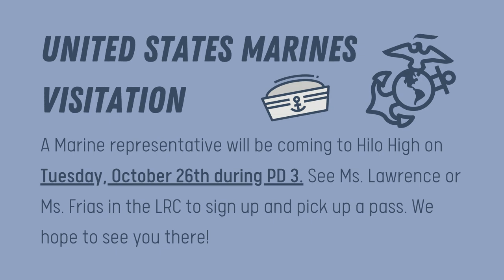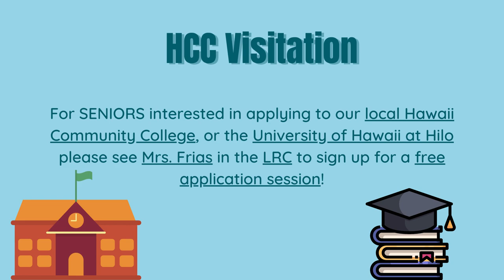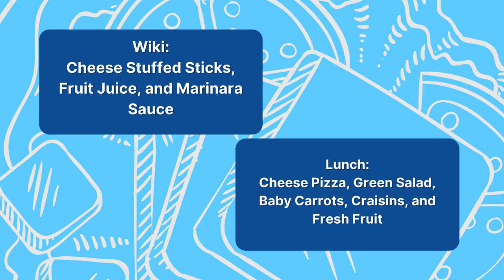10/25/2021 KVIKS News Bulletin